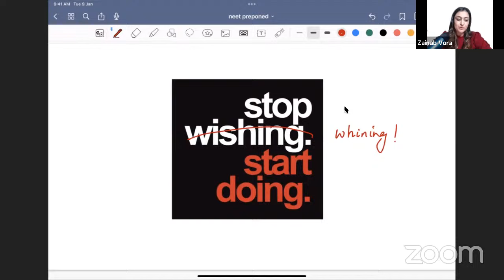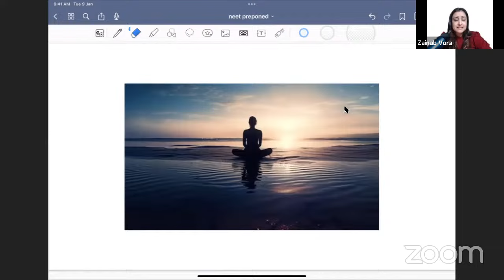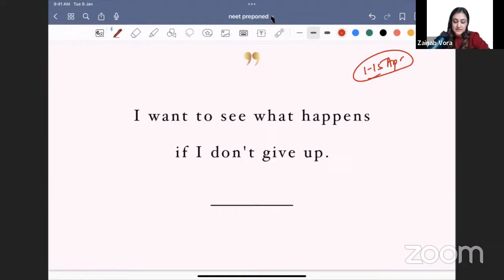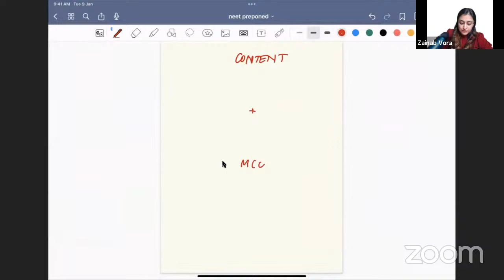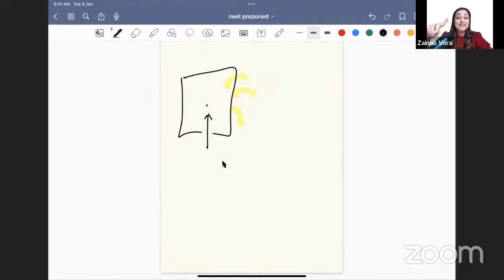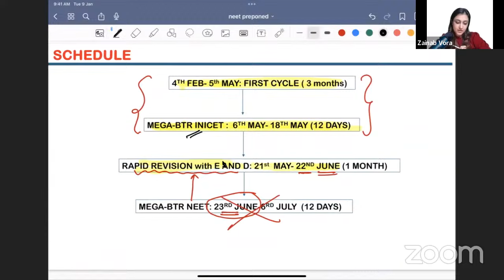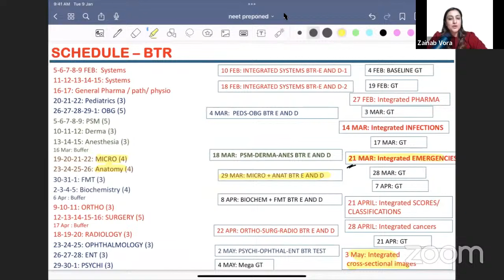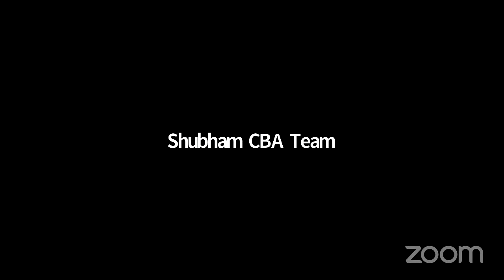NEET PG Preponed.! What To Do Now? by Dr. Zainab Vora | Cerebellum Academy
🌟 Feeling confused about the preponed NEET PG? Tune in to Dr Zainab Vora's live session tonight at 8 pm on our YouTube channel for all the answers!